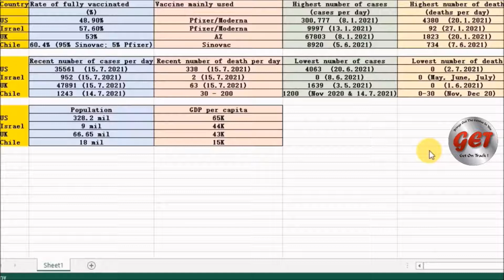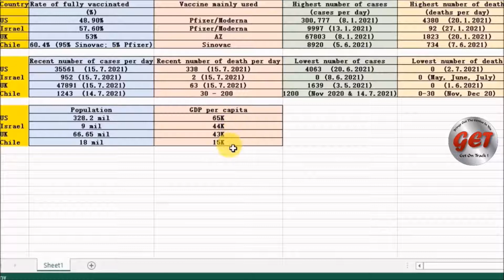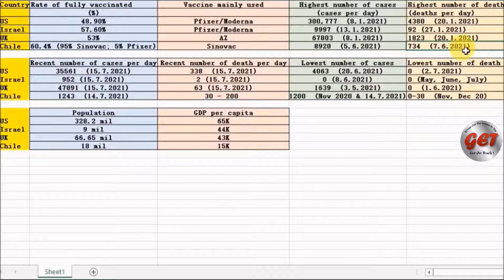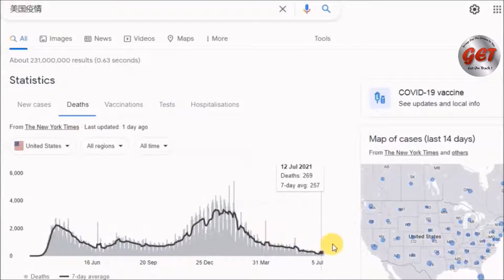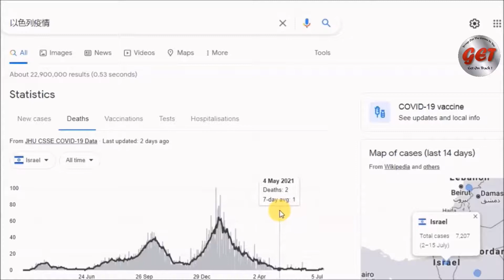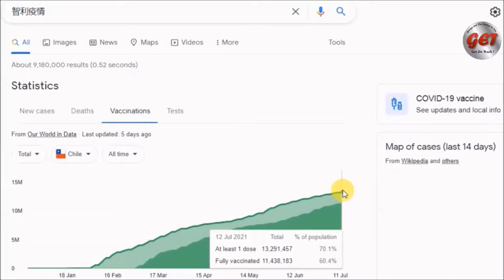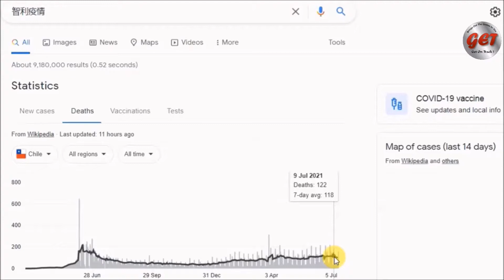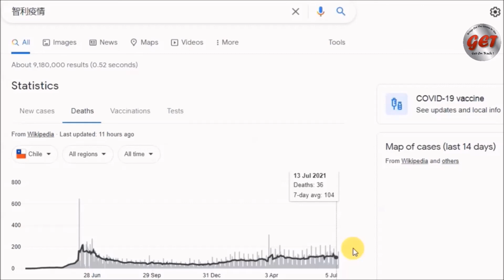Sinovac is not good enough? Why does Malaysia phase out China Sinovac? Let's check it out!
Is Sinovac good enough? Will it protect us from new variants? How do we know the effectieness of each vaccine? Well, there is an easy way, let's look into the data of different countries that have the highest vaccination rate. How well they flatten the curve of confirmed covid cases and the number of deaths over the last few months.